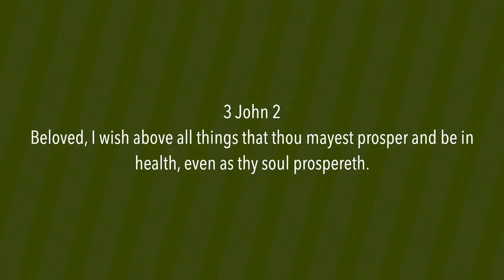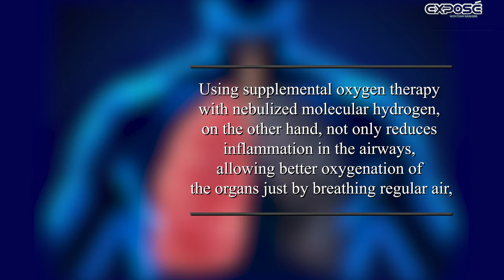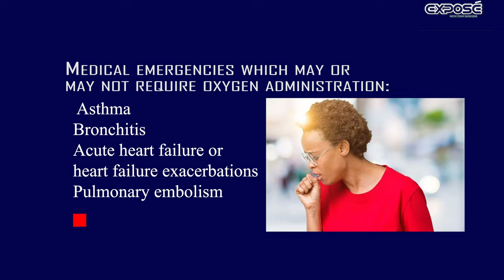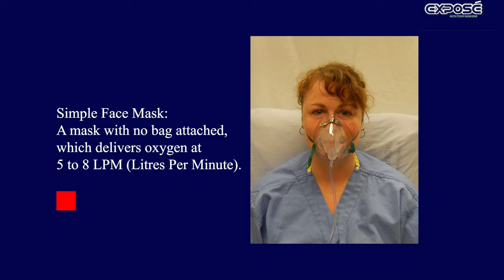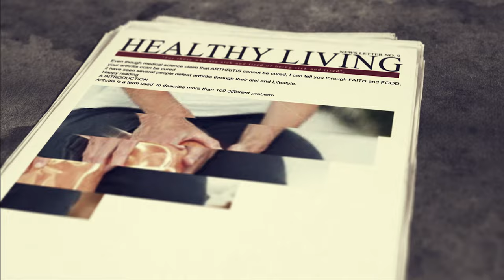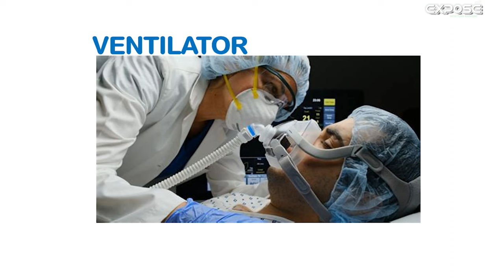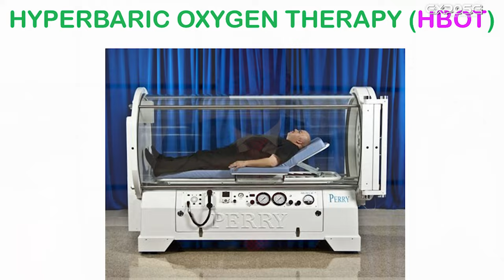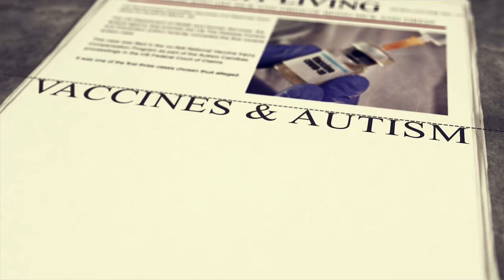Exposé S10 E10 | Gas Therapy | Oxygen Therapy | Tony Akinyemi | TSF Church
Having concluded our discourse on Hydrogen Therapy, In today's episode of Exposé with Tony Akinyemi, We proceed to discuss Oxygen Therapy and it's benefits